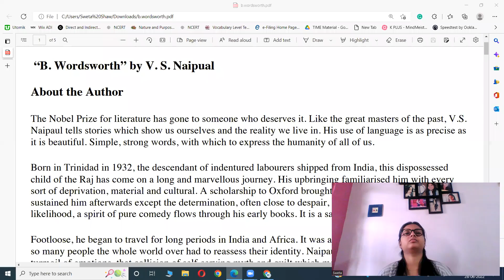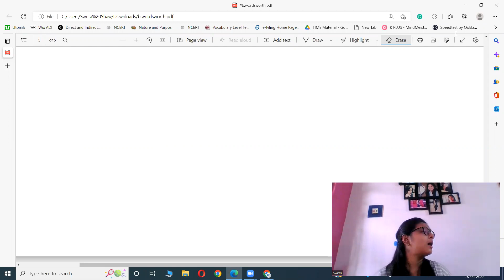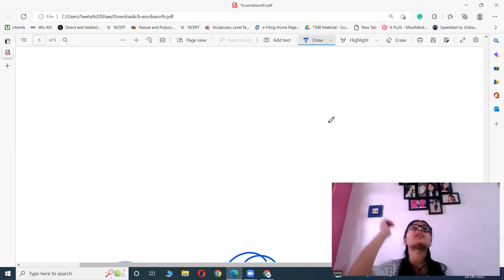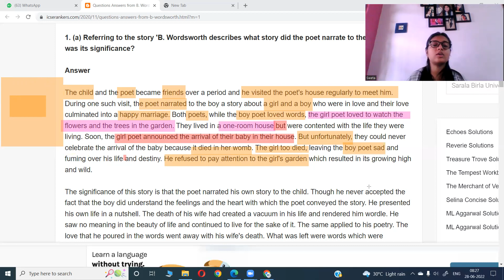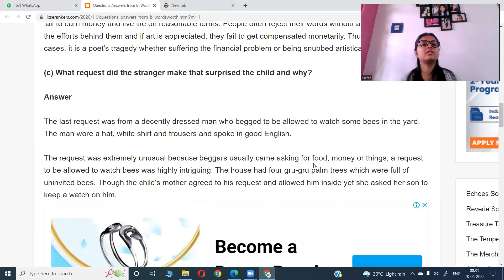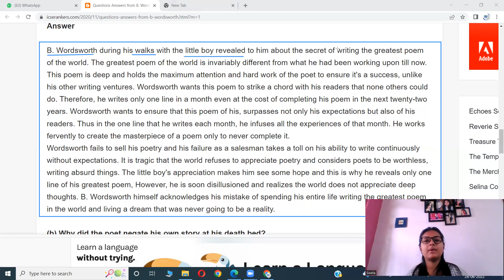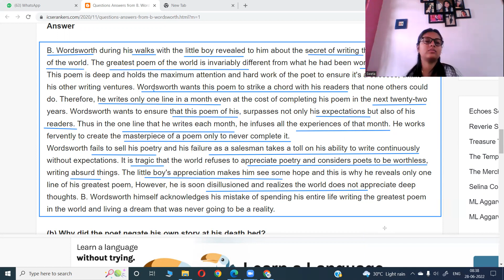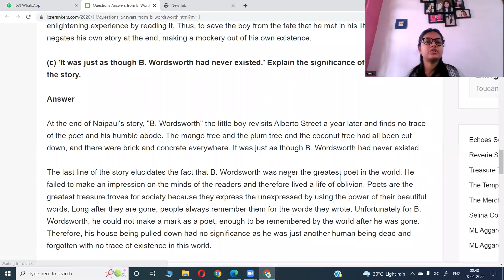B.Wordsworth Revision| Class XII ISC| By Sweta ma'am| K PLUS